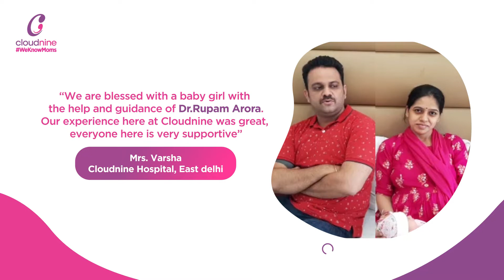Happy Customers at Cloudnine!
Watch the video to know what Mrs. Varsha & her husband had to say!

Join now and be a part of the Cloudnine community to attend the session and to be updated on all the upcoming informative webinars